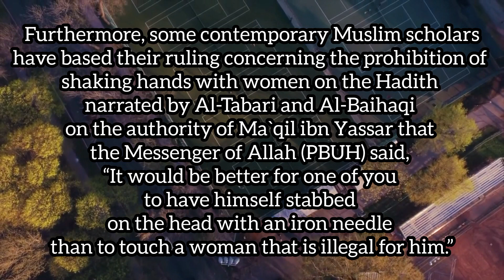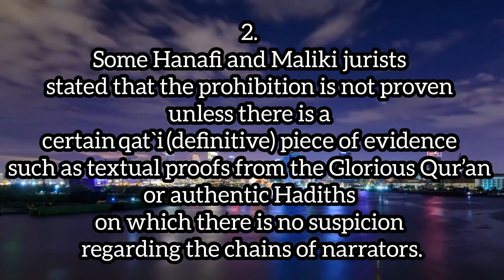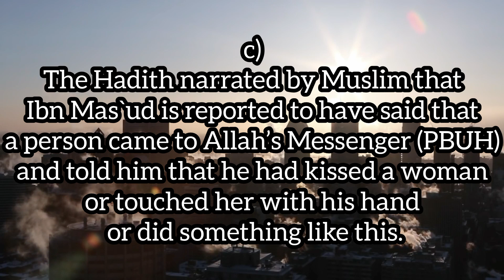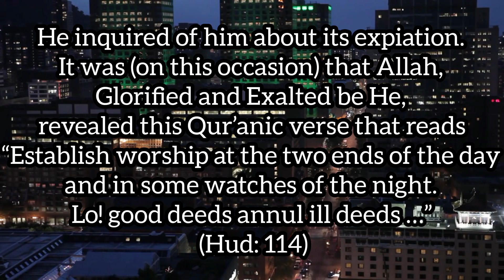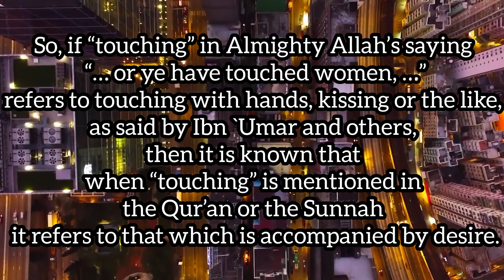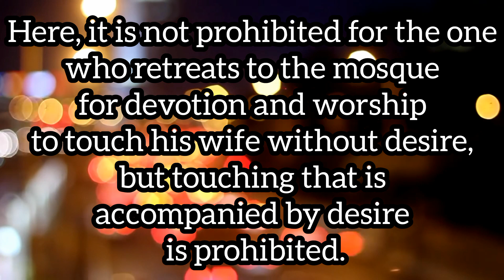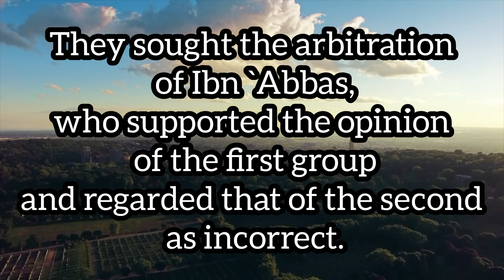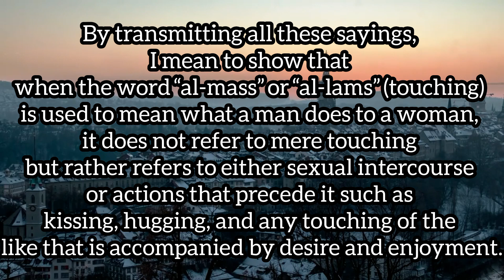Shaking hands with opposite sex isn't prohibited -Excerpt from Sh Yusuf Al Qaradawi's fatwa | Part-3